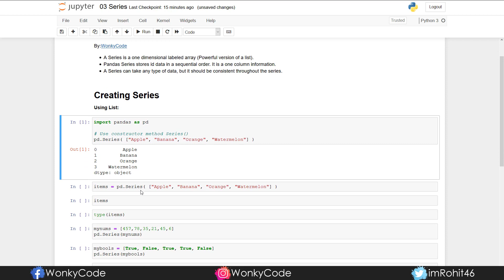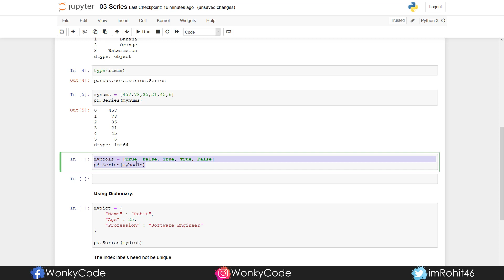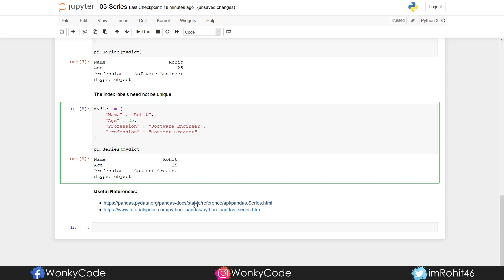Series | Pandas Tutorials | Data Science | WonkyCode | Telugu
In this video, I will be discussing about Series Data Structure. You will learn, What is a Series, How to create a Series, etc.